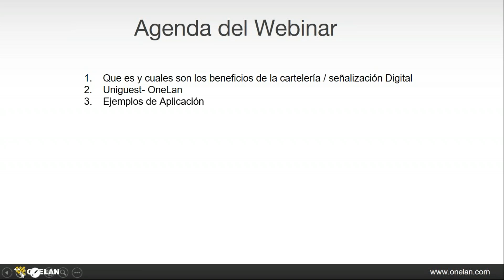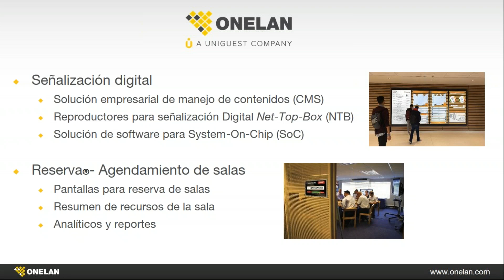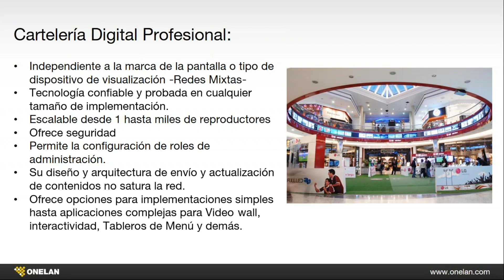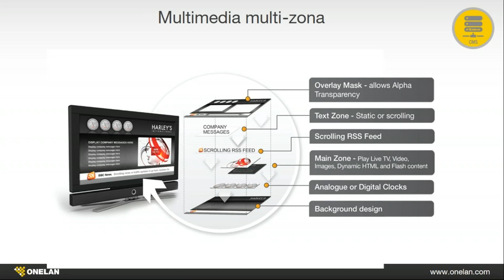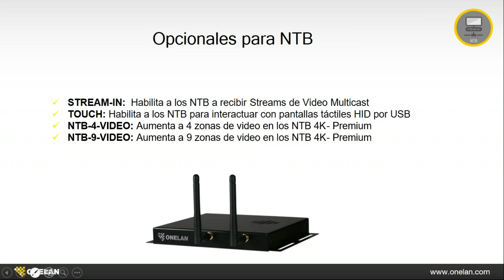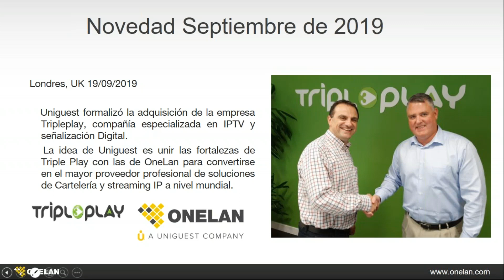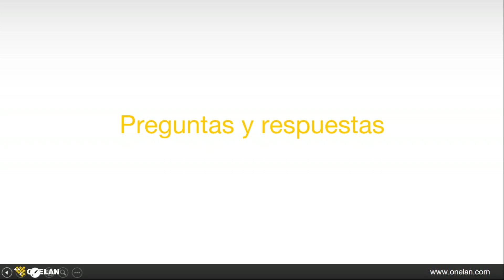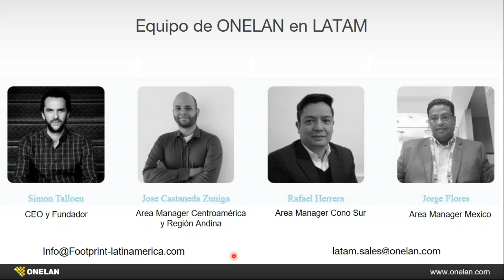Webinar: Cartelería Digital: Control total del cómo, el cuándo y el dónde de sus contenidos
Tema: Cartelería Digital OneLan: Control total del cómo, el cuándo y el dónde de sus contenidos.

Por: Rafael Herrera H., Area Manager- South Cone LATAM, Footprint Latin America

Día: Viernes 20 de septiembre de 2019, Hora: 10:00 a.m. (GMT-5)